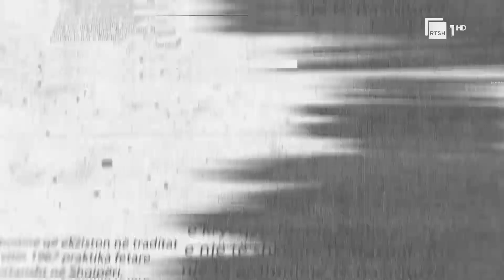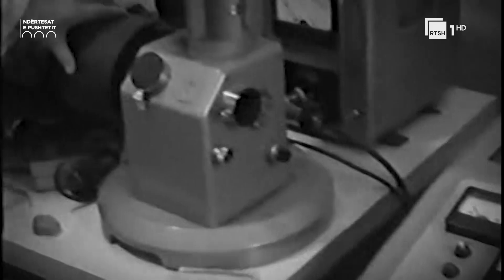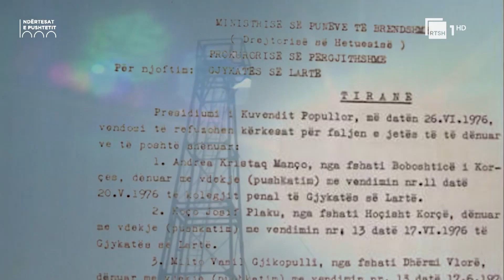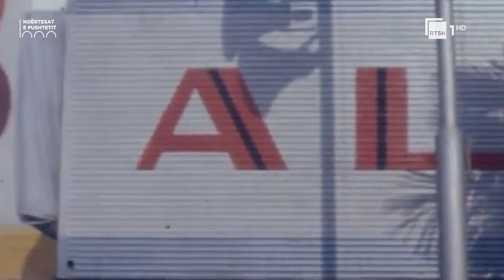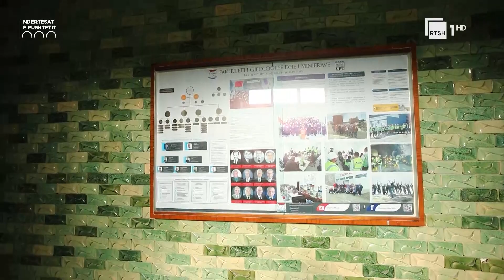Fakulteti i Gjeologji-Minierave dhe historia e dhimbshme e nëntokës shqiptare | Pjesa e dytë | Ep2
Një cikël dokumentarësh i cili sjell një anë tjetër të ndërtesave më të njohura në Tiranë, epiqendrën e pushteteve. Arkitekturë, histori dhe dëshmi të njerëzve që punuan dhe ushtruan funksione në këto ndërtesa.

Autor: Noljan Lole